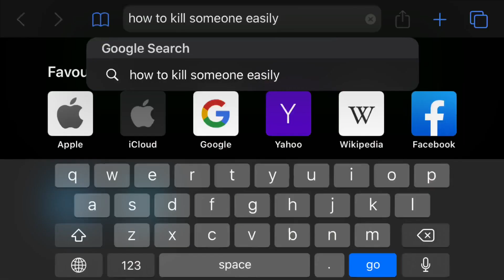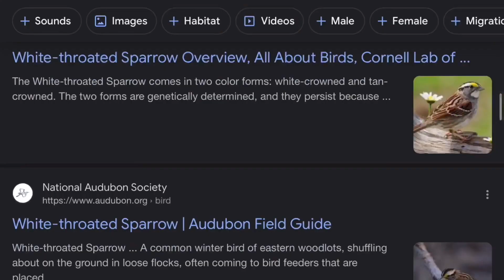To Hear A Song (a little lighthearted murder) - Anig E. G. De’larosa | competition entry